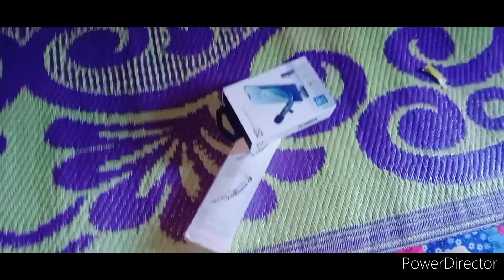आज मेरे लिए दीपावली का गिफ्ट आया है 🥰🥰🥰🥰🥰